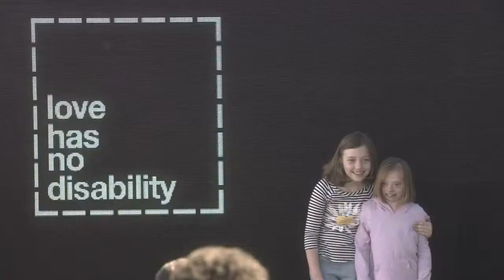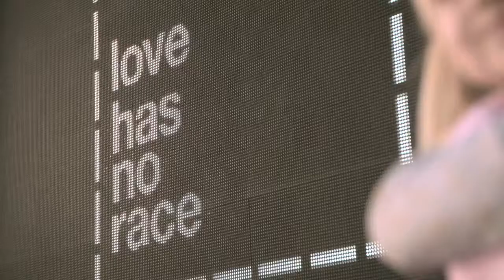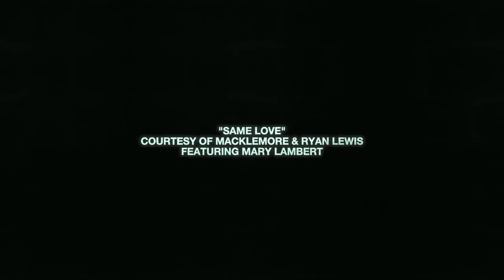Love Has No Labels, at The Santa Monica Promenade!